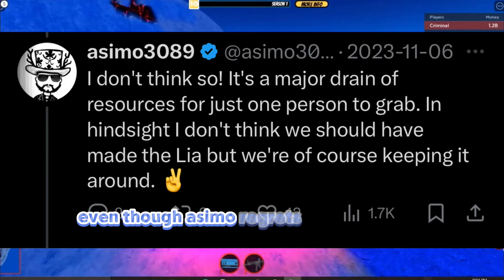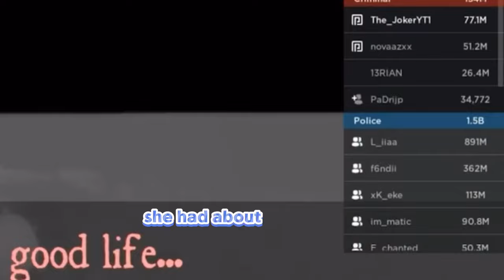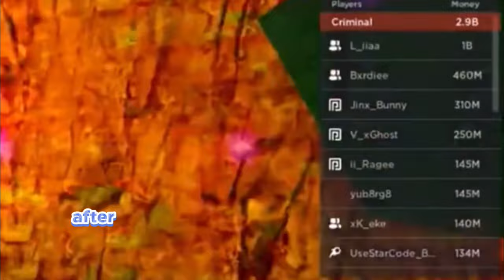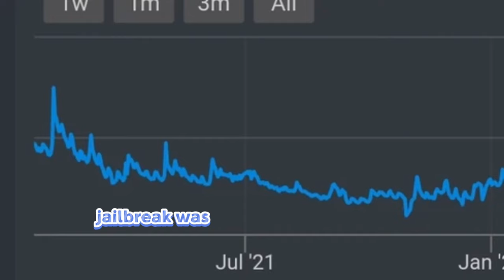Why Lia Became THE RICHEST Jailbreak Player (Roblox)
How did The RICHEST Jailbreak player LIA Become SO RICH?

🔥・BECOME A MEMBER AND GET COOL PERKS!